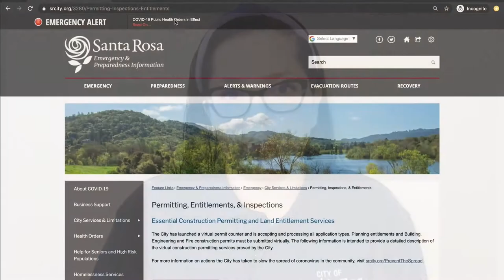Desde el Concepto Hasta Su Finalización, Servicios de Permisos Virtual SRCity.org/PermittingServices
La Ciudad de Santa Rosa está aceptando solicitudes en línea para todas las actividades relacionadas con la planificación del uso de terrenos y la construcción. Las mejoras en el servicio en línea ayudarán a proteger la salud de residentes y el personal de la Ciudad mientras mantienen a nuestra comunidad avanzando durante la emergencia de salud pública.

Vea este breve video y visite SRCity.org/PermittingServices y siga las instrucciones para aprender más y comenzar.